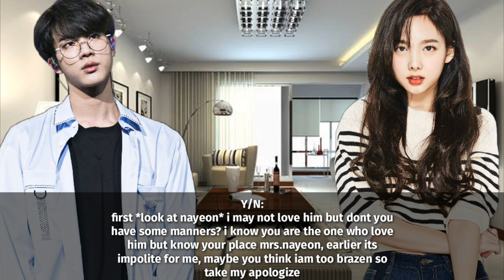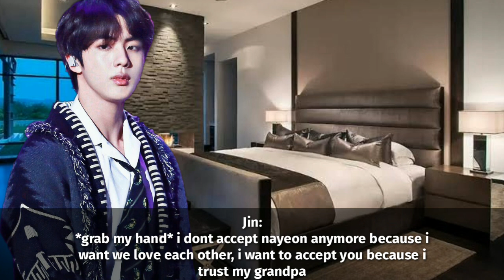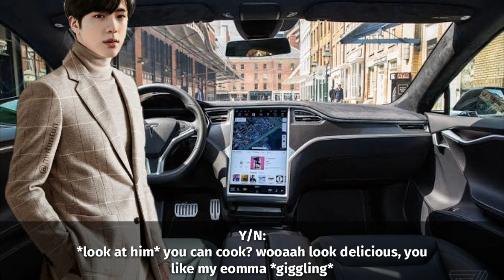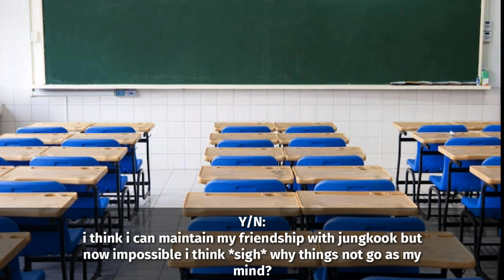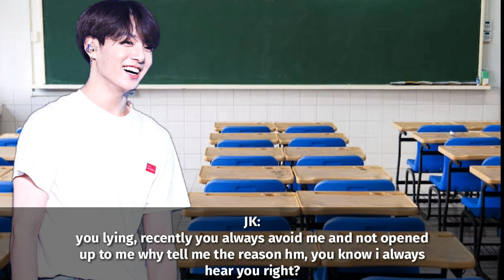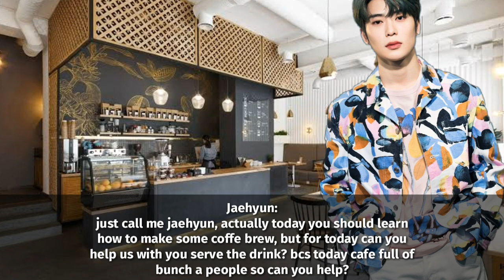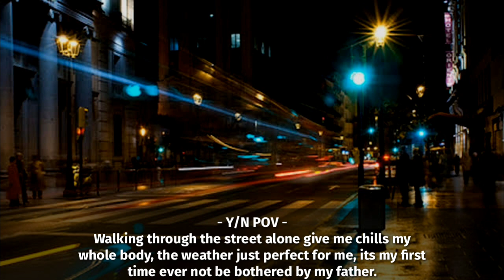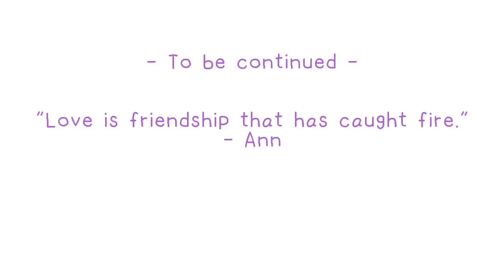[SEOKJIN FF] The Arranged Marriage Episode 3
my apologize cz this episode had much mispelling and typos, but i hope you can know the means:') my bad aigooo~~

Credit:
- Picture, Photo Image, Music, Sounds, all belongs to the right owner. Thankyou for the owner.
- Storyline, Editing video and png picture is mine.

Music that i used in this video:
- Mino FIANCEE Piano by DooPiano
- Loco&Punch Say Yes Piano by NickeyPiano
- MAMAMOO Starry Night Piano by DooPiano
- V&Jin BTS Even If I Die, Its You Piano by DooPiano
- Shin Young Jae Because My Steps Are Slow Piano by Faithwithl0ve
- Shin Young Jae Because My Steps Are Slow

Boralove,
Bangbombtan💜